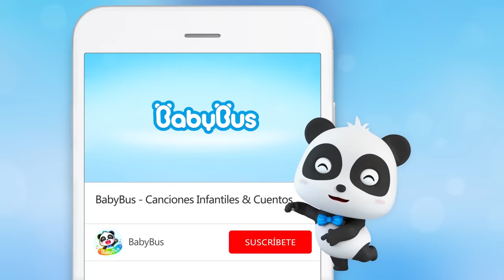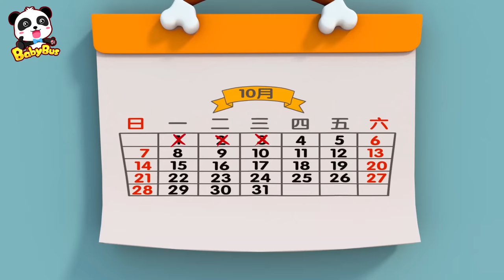¿Cual es Kiki Verdadero? | Dibujos Animados Infantiles | Kiki y Sus Amigos | BabyBus